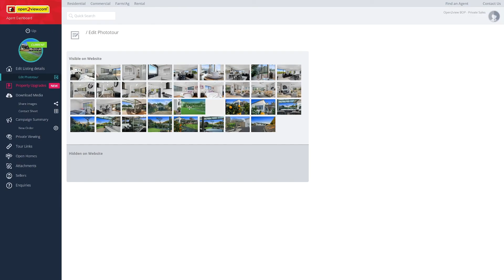Bay of Plenty, Area Video